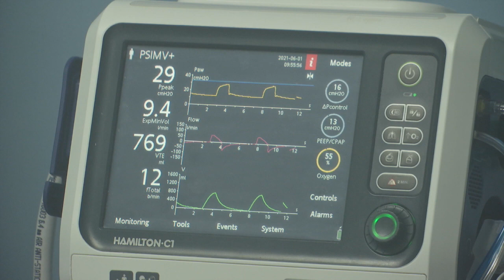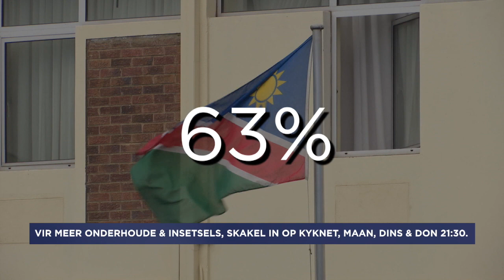Namibië steier onder vlaag Covid 19 infeksies - kykNET VERSLAG | 5 JULIE 2021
Ilze-Marie Le Roux praat met kenners in Namibië oor die Covid-19 situasie.

Namibia suffers severe Covid-19 wave -  kykNET VERSLAG | 5 JULY 2021 | kykNET
Ilze-Marie Le Roux speaks to experts in Namibia about the Covid-19 situation.